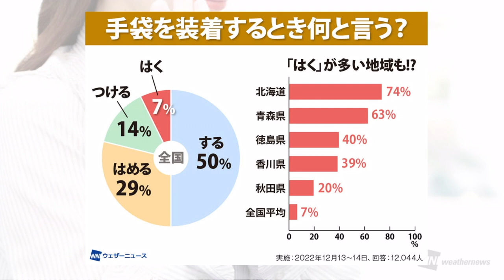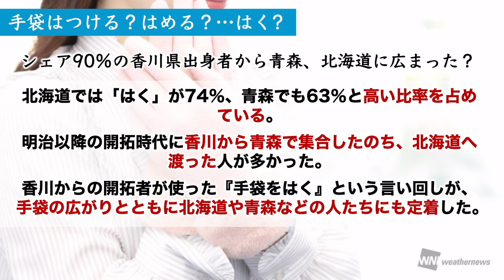手袋はつける？はめる？はく?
冬本番。全国的に気温の低い日が続いて外出時の厚着やマフラーはもちろん、手袋も必需品の時季になっています。

みなさんは手袋を使用する際、何と表現するでしょうか？
靴なら「はく」がほぼ主流ですが、手袋については「する」「はめる」「つける」「はく」など、地域によって差があるようです。

ウェザーニュースでは「手袋を装着するときの呼び方」について、アンケートを実施しました。